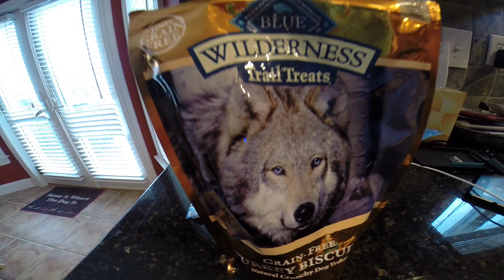GoPro: Clue Cam #2 Drool Cam Unedited Full Resolution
Clue enjoying Blue Buffalo treats